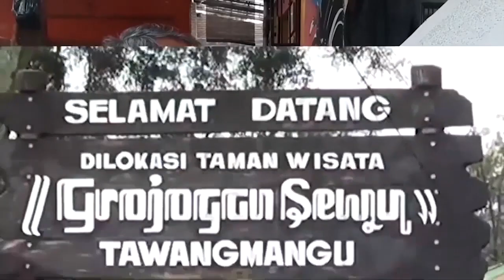Eva Yuliana Soroti Kurangnya Tenaga Medis Di Rutan Solo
Kurangnya Tenaga Kesehatan Di Rutan Klas I Surakarta Mendapat Sorotan Dari Anggota Komisi III DPR RI, Eva Yuliana. Menurutnya Tenaga Kesehatan Yang Ada Di Lembaga Permasyarakatan Saat Ini Masih Minim.

Hal Ini Diungkapkan Politisi Partai Nasdem Ini Saat Mengunjungi Rutan. Kurangnya Tenaga Medis Ini Juga Terjadi Disemua Lembaga Permasyarakatan.

Anggota Komisi III DPR RI, Eva Yuliana Mengatakan, Sebab Terhitung Hari Ini, Rutan Yang Berada Ditengah Kota Solo Ini Menampung 562 Warga Binaan. Dengan Tenaga Medis Terbatas Mengurangi Pelayanan Kesehatan Di Dalam Rutan.

Selain Memperhatikan Masalah Kesehatan, Eva Yuliana Juga Menyoroti Kualitas Makanan Yang Diterima Warga Binaan. Karena Menurutnya Hal Itu Menjadi Tugas Pokoknya Sebagai Anggota Komisi Iii Untuk Menjaga Semua Warga Binaan.

Sementara Itu, Kepala Rutan Kelas I Solo, Urip Dharma Yoga Mengakui Adanya Keterbatasan Pelayanan Kesehatan Karena Kurangnya Tenaga Kesehatan. Menurutnya, Dalam Satu Hari, Sekitar 100 Warga Binaan Yang Memerlukan Pelayanan Medis, Dengan Keluhan Beragam.

Untuk Dokter Sendiri, Bertugas Dari Hari Senin Hingga Sabtu Mulai Pagi Hingga Sore.